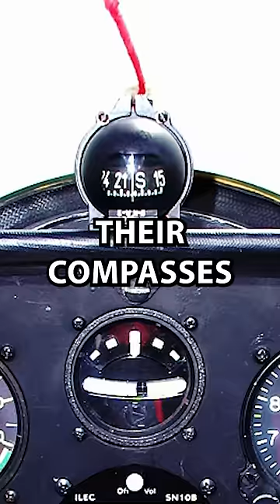The Disappearance Of Flight 19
These planes disappeared in the bermuda triangle